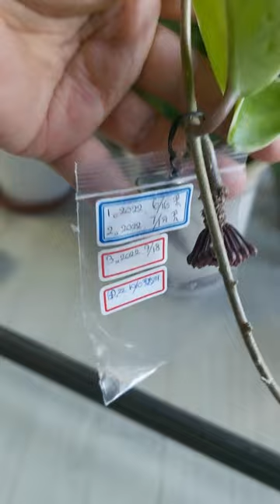호야꽃보기(8)-마무리(이야기꾼과 함께 호야꽃을 보기위해 호야사서 분갈이해서 1년뒤에 꽃을 봅시다.)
시작이 반입니다. 해 봅시다!
안녕하세요? 이야기꾼입니다.
호야꽃을 봅시다. 저도 같이 또 보고 싶습니다.

1-호야를 구매한다
2-일단 소독한다(저도 가끔 실수로 안하는데... 10월24일에 구입한 해피트리에 깍지벌레(?)가 며칠전에 보니 엄청 많이 생겨서 뒤늦게 소독했으나 더 크게 자라서 결국 잎을 아래부터 떼어내다보니 몽땅 떼어냈습니다. 걱정은 조밀하게 키워서 집에 가서 해피트리근처에 있던 몽땅 다를 소독해야 할 듯합니다. 그러니 소독하시고 어느 정도 격리후에 같이 키우세요.)
3-호야를 포트에서 손으로 두드려 분리한다. 흙과 잘 분리되면 소독제를 풑 물에 살짝 씻는다.
   만약 분리가 잘 안되면 피트머스등으로 키운 습기가 많은 흙이라서 확실히 분리해야 합니다.
   소독제 푼 물에 담갔다가 다시 살살 손으로 두드리고 다시 물에 넣어 흔들면 분리됩니다.
4-행잉화분(걸이화분)에 걸음망을 깔고 세척마사토로 배수층을 만든다.
    원예용상토와 펄라이트를 3대1로 섞은 혼합토를 어느 정도(뿌리가 안닿을 정도)까지 두른다.
    유기질비료를 커피 스푼하나분량을 넣는다.-다시 혼합토를 올린다.뿌리가 닿으면 손상될 수 있다.
   소독한 가위로 호야의 뿌리를 일부 자른다.(뿌리길이를 살짝 줄여준다.)
   호야를 잡고 그 위에 살포시 혼합토를 올린다. 거의 화분높이까지 올린다. 누르면 안됩니다.
   호야를 잡고 약한 수압으로 물을 준다.-살짝 호야를 위로 당긴다.
   호야를 잡고 다시 시간을 두고 2번  물준다. (물의 작용으로 호야가 안전하게 안착된다.)
5-분갈이후에 물빠짐을 기다리고 안정화(그늘진 곳에 둔다.)시킨 후에 밝은 곳에 두어 기른다.
   저는 무려 1년동안 거실구석 에어컨옆에 두고 기르다가 4월에 밝은 곳으로 옮겼어요. 올핸 바로!
6-2주일뒤에 화분이 마른 상태로 확인되면 약간의 영양제를 탄 물에 저면관수로 넣고 물샤워시킨다.
7-꽃봉오리 나올 때까지 1년을 기다린다. 인터넷으로 보면 5월부터 피나봅니다.

1)처음 사온 포트를 소독하는 건 - 혹시라도 있을 지 모를 깍지벌레나 뿌리파리를 제거하기위해서...
2) 흙을 다 없애는 건 - 해충방제와 재배한 곳의 편리를 위해 심었던 그 흙이 피트머스처럼 물을 많이 머금을 수 있기에 과습을 피하려고...
3)뿌리가 닿지 않을 부분에 유기질비료를 넣고 심는 건 - 뿌리가 그 영영분을 찾아 튼튼하게 자라라고... 허나 절대로 뿌리를 잘랐기에 닿지 않도록 주의하세요!
4)계피가루를 넣는 건 - 벌레들이 계피를 싫어한다니까 발레가 꼬이지 않도록 & 영양이 많다니까...
5)상토와 펄라이트를 3대1로 섞는 건 - 투습성이 좋으라고...
6)원예용상토를 사용하는 건 유묘관리를 위해 국가가 관리한다니까 & 2개월정도 영양분이 있다니까..
7)진주암을 고온에 튀긴 펄라이트를 사용하는 건 - 가벼우니까&물빠짐이 좋기에 과습을 방지할 수 있어서...
8)호야를 잡고 가볍게 혼합토를  넣고 약한 수압으로 또는 가는 물조리개로 물을 준다. 호야를 위로 살짝 잡아당긴다. 잠시후에 또 호야를 잡고 물을 준다. 또 한 번 더 호야를 잡고 물을 준다. - 가볍게 덮은 흙과 약한 수압으로 준 물이 잔뿌리 포함 뿌리들의 간극을 없애준다. 호야도 흙이 잘 잡아준다.
9)총3번 물 주는 이유는 가벼운 상토와 펄라이트의 혼합흙이지만 호야를 잡고 살짝 위로 당기면서 물주면 뿌리 사이사이로 물에의해 간극이 흙으로 채워져 식물이 흔들리지 않게 된다.
가벼운 혼합흙은 손이나 기타도구로 누르지 않고 화분 끝까지 채워도 물에의해 내려가서 추후에 물을 줄 때의 안정적인 공간이 확보된다.
10)저는 어두운 곳에 1년이나 있다가 옮겼지만 여러분은 분갈이안정후에 바로 밝은 곳에 옮겨서 2주일 후에 화분의 흙이 마른 것을 확인한 후에 영양제를 탄 물에 저면관수로 물샤워시키면서 물을 주세요!
그리고 또 2주후에 만약 그 때도 물이 마르지 않았다면 1주일 더 기다려서 충분히 말랐다 생각될 때 주세요. 혹시 잘 모르시겠다면 나무젓가락으로 넣어봐서 빼보면 젖은 상태를 알 수 있으므로 그 때 주시면 됩니다.
전 아주 저렴한  영양제를 조금 타서 주었답니다.

꼭 호야사서 분갈이한 후 1년1개월후에 아니 여러분은 더 일찍 꽃을 보기바랍니다.
감사합니다.